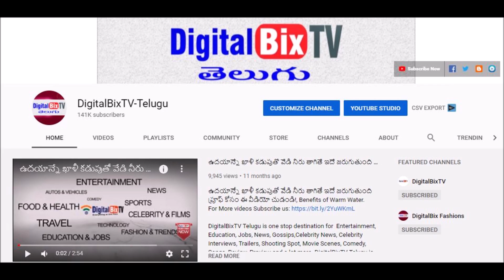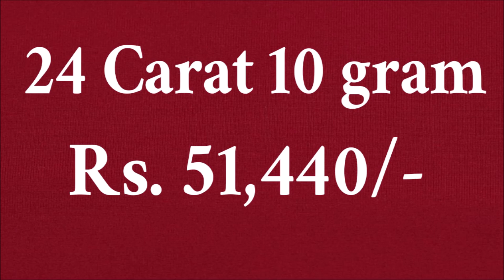సాయంత్రానికే భారీగా కుప్పకూలిన బంగారం ధరలు | Today Gold Price In India| Gold Rates Today